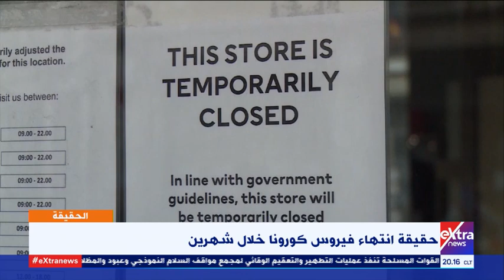الحقيقة| هل ينتهي كورونا خلال شهرين؟ - تسهيلات كبيرة لأصحاب المشروعات المتوسطة والصغيرة (حلقة كاملة)